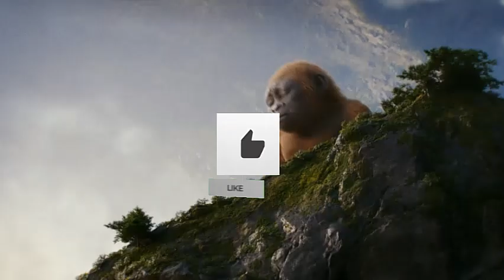Size Matters: Kong's Son Defies Expectations in the Monsterverse!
fan favorite Kong has already been surpassed by his son suko but how is that possible in Godzilla x kong let's find out.